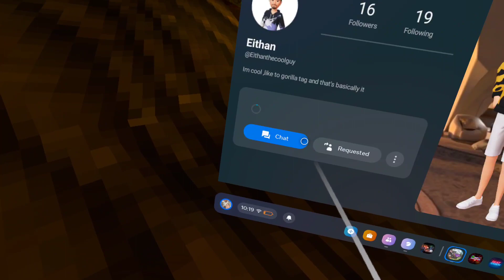Gorrila Tag - WE FOUND A MODDER